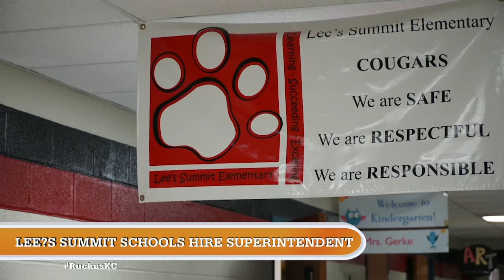Ruckus - January 23, 2020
Mike Shanin talks to Jackson County Legislature Chairman Theresa Cass Galvin about property taxes, the jail and the County Administrator. Ron Freeman, Annie Presley, Jon Stephens and Jason Grill follow up on the interview and discuss lingering issues in Jackson County, the new Lee's Summit superintendent and the battle over equity training and the impact of the Chiefs going to the Super Bowl.